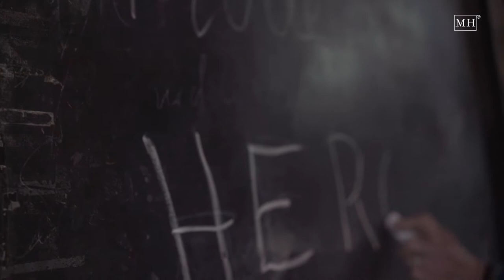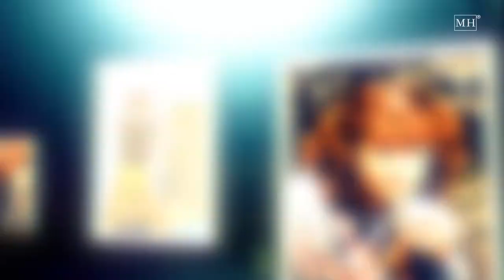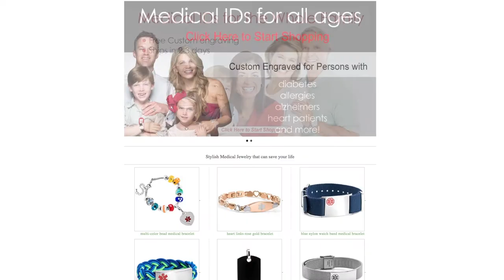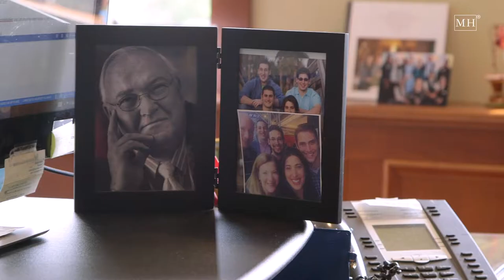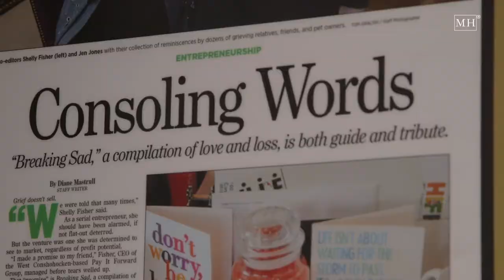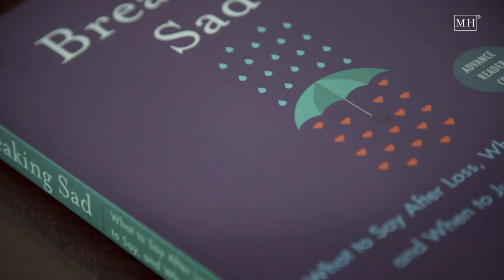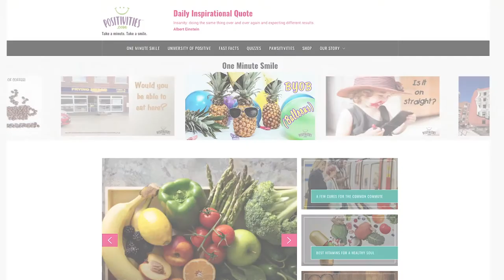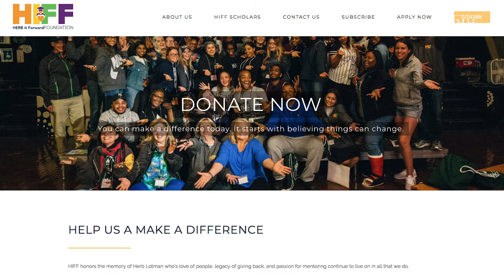Meet Shelly Lotman-Fisher!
She's a serial entrepreneur who's determined to make the world a better place. Meet my mom and my inspiration, Shelly Lotman-Fisher!
-Julia